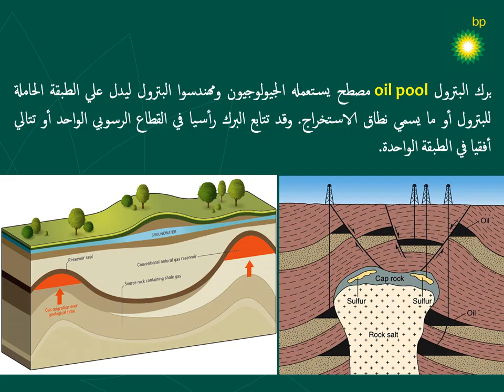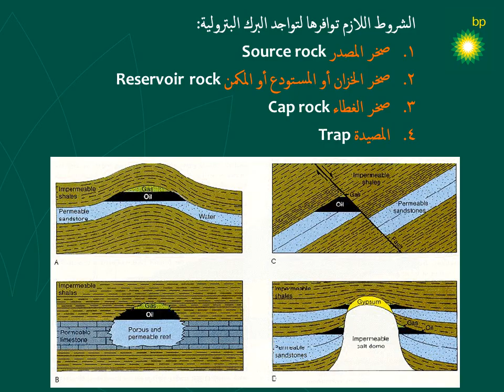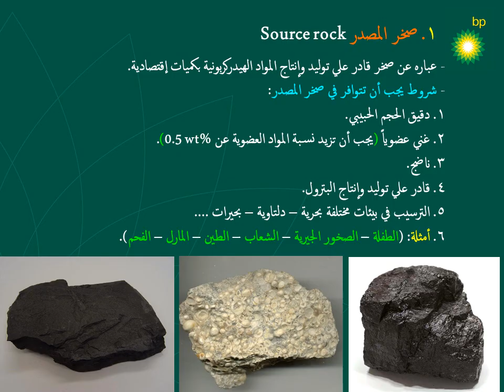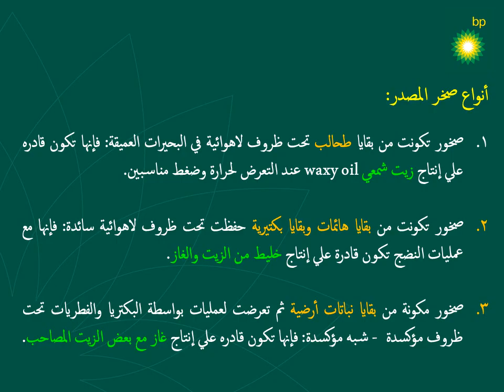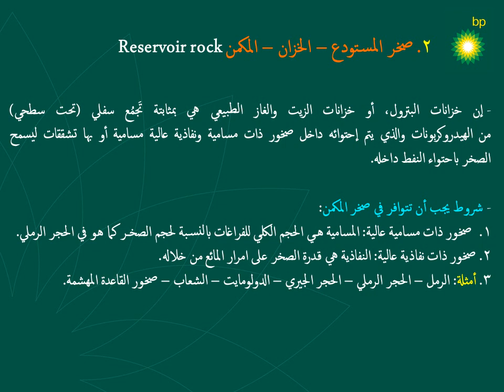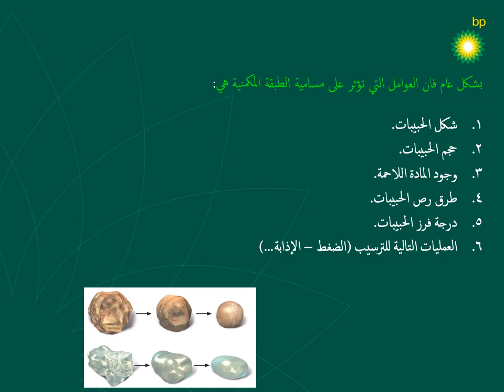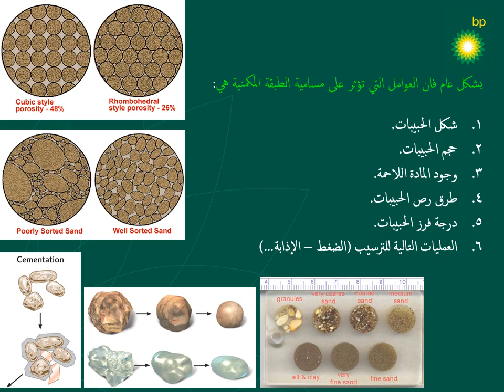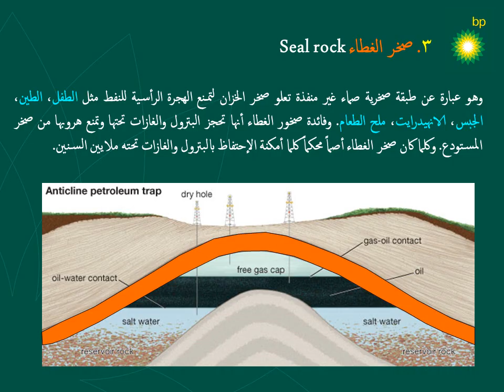المحاضرة السادسة: البرك البترولية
Oil pools